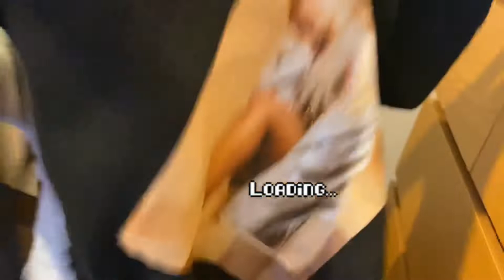We MADE MUMMY visit our FAVORITE STORE#Uk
Quick summer and back to school essentials at PRIMARK!